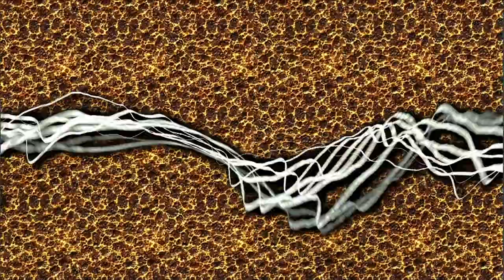Merciful Buttercups (reprise)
I've added a Tenor Sax track - I just finally found myself in the right mood, after a lovely visit with family & friends for the occasion of my brother Hal's wedding, which was also lovely!

"Merciful buttercups" was my Mom's silly way of saying merci beau coups...